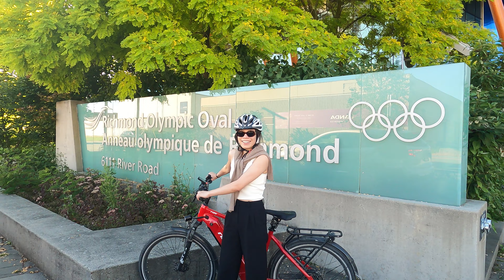July 05,2024 Michelle Biking at Richmond Part 1, BC Canada